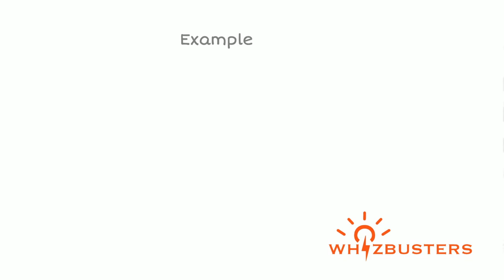PLACID (adjective) Meaning, Pronunciation, Example Sentences | GRE | GMAT | ENGLISH VOCAB | SATS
Placid Meaning - Placid Definition - Placid Defined
Placid Examples - Placid examples in sentences - Formal English
What does placid mean?
What is placid?
What is the meaning of placid?
A definition of placid.
The video gives placid example sentences of placid in context for you to be able to use placid correctly when speaking and writing.

One of the most frequent 1000 GRE words based on research from